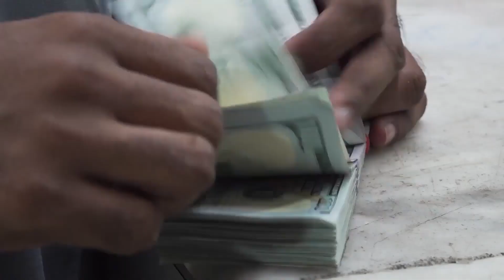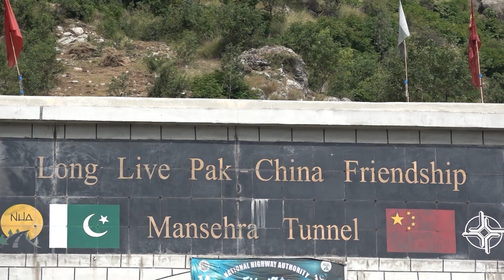پوهان - د چین د بیلټ اینډ روډ انيشيېټیو یا بي ار ايي لس کاله پوره شوي خو اقتصادي ترقي ترې نه ښکاري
د بي ار ايي غټې منصوبې، د چین او پاکستان ترمنځه د اقتصادي راهدارۍ یا لوی لارې د بنیادي اډانې په ودرولو کې مرستې کړي خو په اقتصادي ترقۍ رامخې ته کولو کې پاتې راغلی.